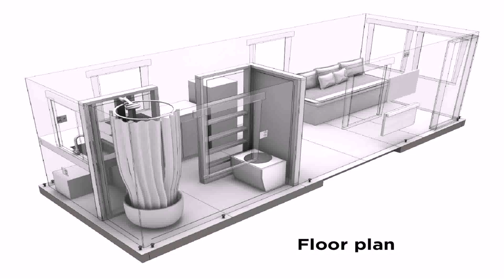House Plans With Photos Canada (see description)